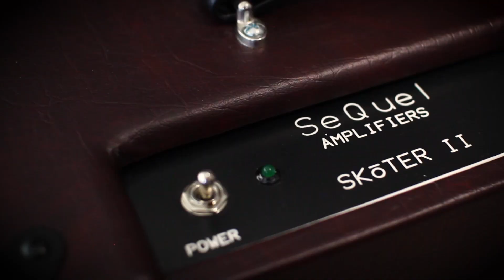SeQuel SKōTER II Amplifier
The SeQuel SKōTER is a 1x10 tube combo amplifier inspired by the wonderful classic sound of an 1950s-era archtop guitar plugged into a like period vintage jazz tube amplifier.

@aleclerhman Alec Lehrman plays Eastman semi-hollow, archtop and LSL solid body guitars.